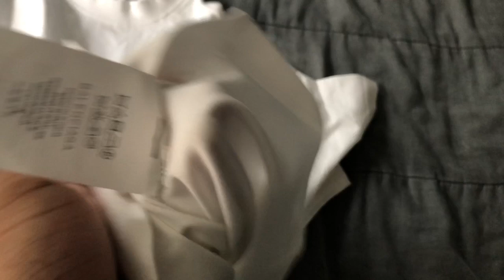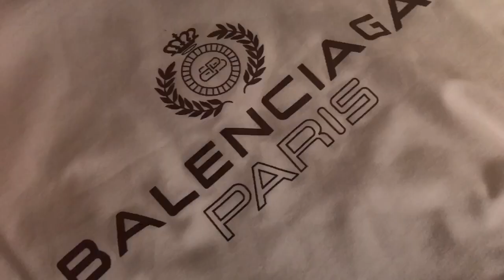Unboxing My First Balenciaga Shirt ( W🔥or L🥱!?)